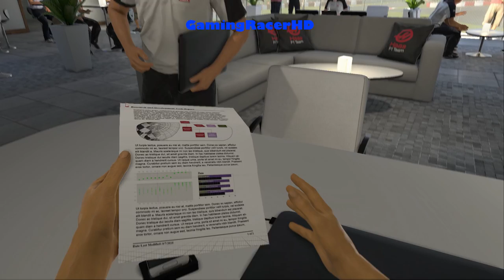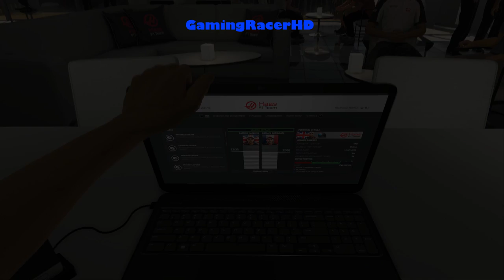F1 2016 - Career Mode (Season 1) Race #7 - Canadian Grand Prix [1080p 60FPS]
F1 2016 CAREER MODE #7! Welcome to my Ten Season Career Mode for F1 2016. We will be driving for the Haas Team for Season 1, aiming to finish in the points in every round and maybe some Podium Finishes. This is Race 7 of the Season which is the Canadian Grand Prix. Hope You Enjoy!

About the Game:

Create your own legend in F1™ 2016. Get ready to go deeper into the world of the most prestigious motorsport than ever before. F1 2016 is the official videogame of the 2016 FIA FORMULA ONE WORLD CHAMPIONSHIP™ and features the full 2016 season calendar of 21 tracks, including the brand new Baku circuit in Azerbaijan, and the full roster of 22 drivers and 11 teams, including the new Haas F1 Team. F1 2016 immerses you in not only the on-track excitement of a FORMULA ONE™ career, including the addition of the iconic Safety Car and also the Virtual Safety Car for the first time, but also uniquely offers the drama and vehicle development that goes on behind the scenes. Work with your agent, engineer and team to develop your car in the deepest ever career experience, spanning up to ten seasons. Forge your own path to glory, and rise to be the champion.